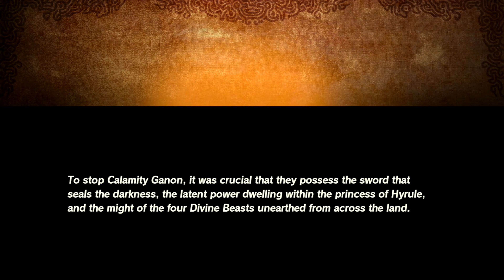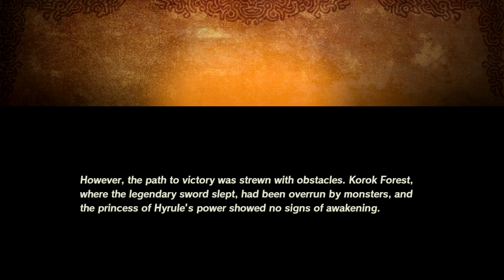Hyrule Warriors Age of Calamity - Road to The Ancient Lab 4K